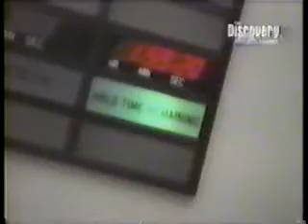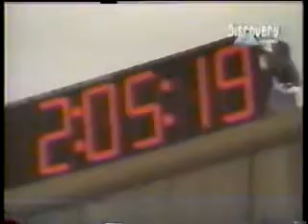El Transbordador Espacial (1994) Parte:10/11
El Transbordador Espacial en documental de Discovery Channel de 1994 para todo el lenguaje del español